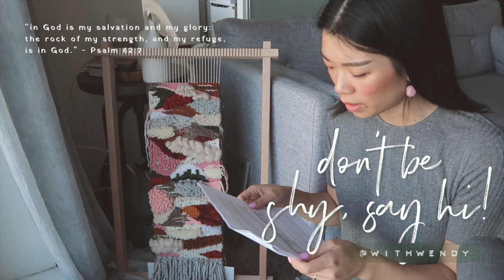withwendy: tapestry weaving essentials (everything you need)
Covering all the basics for tapestry weaving to get you started!

♡ (links to product roundups)

COMMUNITY:
☆ follow on Instagram - @withwendy
☆ tag your creations

ABOUT:
Hi, I'm Wendy, and I have been on a sewing journey ever since my mom taught me how to make little outfits for my dolls. I studied engineering and business, had an office job for two years, and then quit to embark on a lifelong sewing adventure on Youtube.